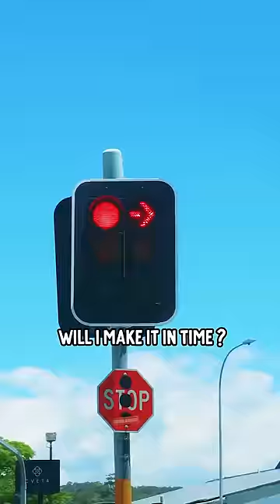broke his racket 🎾& surprised 😮 him with a new one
Big YIKES for Biggy!  His racket meets its maker. Was it a SHOCKING on-court meltdown (or something else ?  ... but wait!  We surprise him with a brand new beast  His reaction? Priceless!  Guaranteed to melt your heart (and make you wanna smash some aces!)